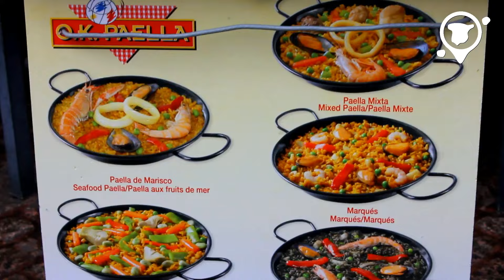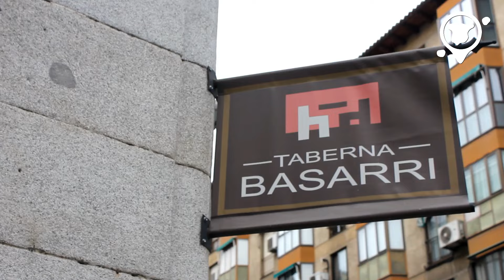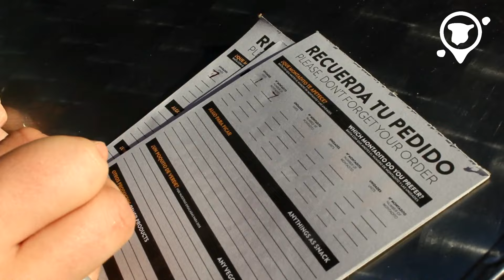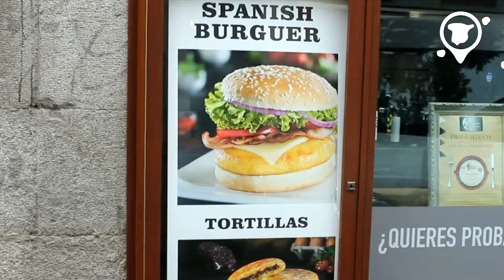The Abroad Perspective: Food in Spain / Spanish vs American traditions | Vlogs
WHAT'S YOUR FAVOURITE FOOD IN SPAIN? / We are excited to announce that this is the first release of MadridEasy’s all-new video series “The Abroad Perspective” Throughout the series, you will learn firsthand from abroad students themselves on what to expect upon your arrival to Madrid.

We are going to give you a little sneak peak on popular tapas, foods, and restaurants. Watch this fun video to learn about cultural traditions surrounding food customs here in Madrid (Spain)!

[Special thanks to: Qvadra Panis, 100 Montaditos, Del Greco and Mercado San Miguel].

Would you like to live our experience? MadridEasy can help you to find accommodation in the amazing city of Madrid. You only have to check out the available properties

Madrid waits for you!